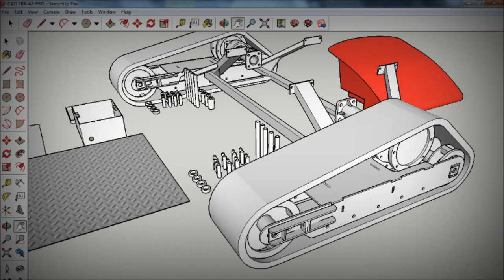REMOTE CONTROL TRX 42 PRO THEATRICAL TRAILER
This is a movie trailer style video of the TRX-42-PRO commercial slope mower on several sloped locations synchronized to a dynamic soundtrack.